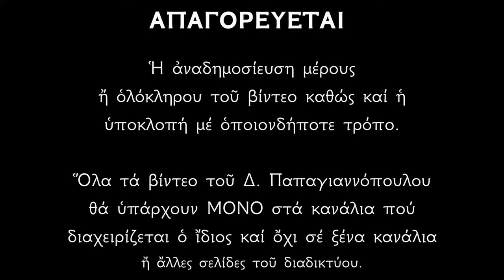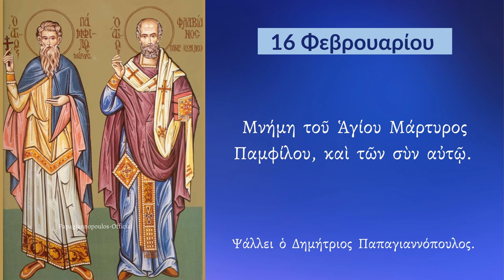16 ΦΕΒΡΟΥΑΡΙΟΥ - Απολυτίκιο Αγίου Φλαβιανού | Παπαγιαννόπουλος